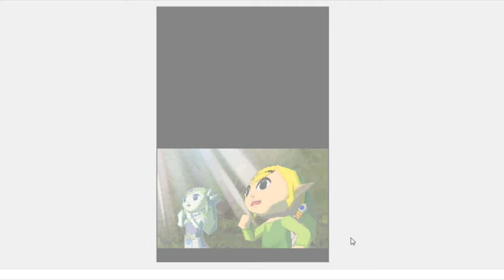legend of zelda spirit tracks forest Sanctuary and forest temple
this is a let's play walkthrough

The Legend of Zelda: Spirit Tracks is an action-adventure game developed and published by Nintendo for the Nintendo DS handheld game console. An installment in The Legend of Zelda series, it was released worldwide in December 2009. The game was re-released for the Wii U Virtual Console in October 2016.